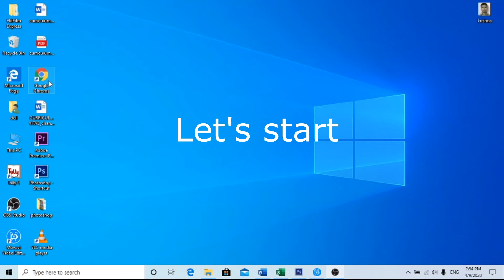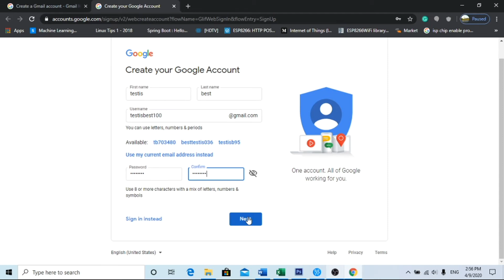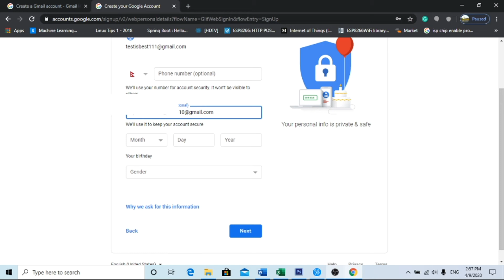How to create Email id || Gmail account || Google account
This video guides to create google (Gmail) account for all services offered by Google.